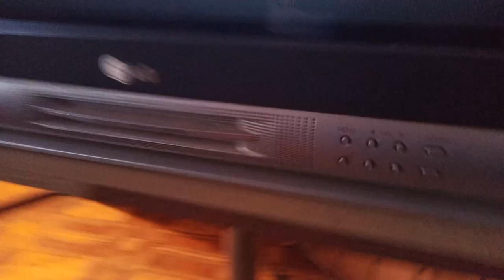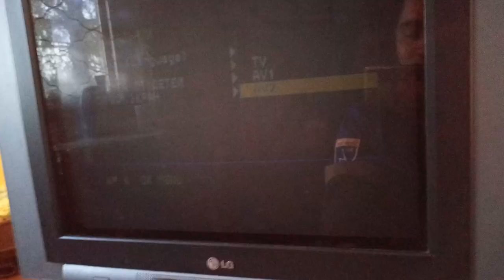как включить av канал без пульта на телевизоре lg